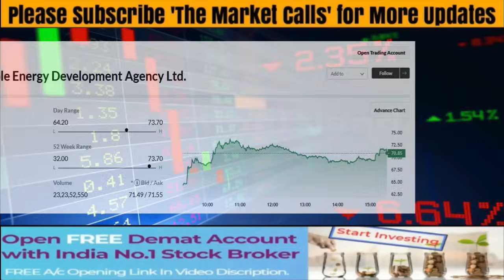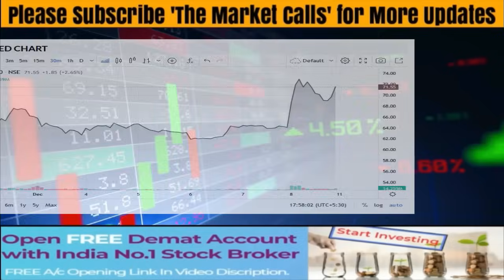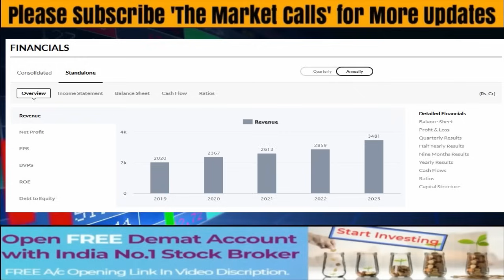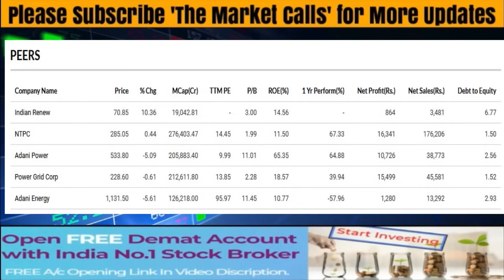IREDA Share News Today | IREDA Stock Latest News | IREDA Stock Analysis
JIO FINANCE Share News Today |
JIO FINANCE Stock Latest News |
JIO FINANCE Stock Analysis